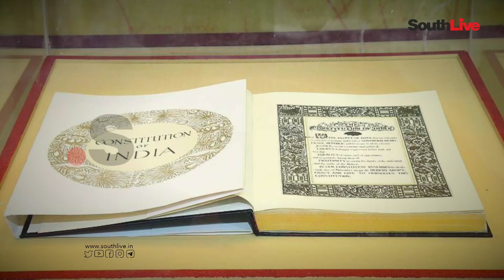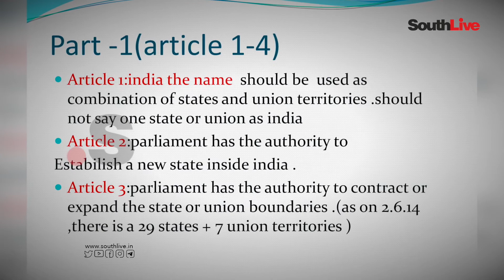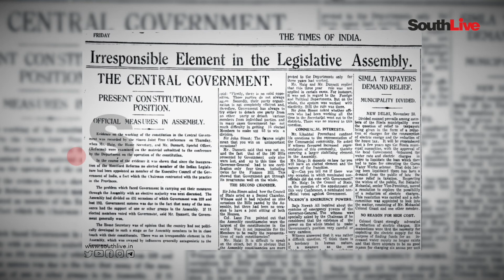കേന്ദ്രഗവണ്‍മെന്റോ യൂണിയന്‍ ഗവണ്‍മെന്റോ ? ഏതാണ് ശരി ? | SouthLive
'സെന്റല്‍ ഗവണ്‍മെന്റ്' എന്ന വാക്കുപേക്ഷിച്ച് 'യൂണിയന്‍ ഗവണ്‍മെന്റ്' എന്ന പദം ഉപയോഗിച്ച തമിഴ്‌നാട് ഗവണ്‍മെന്റിന്റെ നിലപാടിന്റെ സാംഗത്യം എന്താണ് ? വിവാദമാക്കേണ്ട വിഷയമാണോ ഇത് ? ഭരണഘടനാപരമായി ഏതാണ് ശരി ? രണ്ടും തമ്മില്‍ എങ്ങനെ വ്യത്യസ്തമാകുന്നു ?  കൊളോണിയല്‍ കാലത്തിന്റെ സംഭാവനയായ 'സെന്‍ട്രല്‍' എങ്ങനെ വ്യാപകമായി ഉപയോഗിക്കപ്പെട്ടു?
ചരിത്രവസ്തുകളിലൂടെ ആശയപരമായും ഭാഷാപരമായും പരിശോധിക്കുകയാണിവിടെ.

SouthLive is South India’s prime digital platform for news and entertainment based in Kochi, Kerala. We wish to utilize the fullest scope of Internet and Social Media. We are dedicated to re-imagine the media practices for the Digital Age, combining the promises of technological innovation with the power of fearless journalism. SouthLive aims to emerge as one of India’s finest digital media business houses, spreading its arms to all five Southern states in a span of three years. In news, SouthLive will pursue original, responsible journalism that is deeply reported, thoroughly researched and beautifully told. And in entertainment, engaging the entire South Indian population is our purpose.